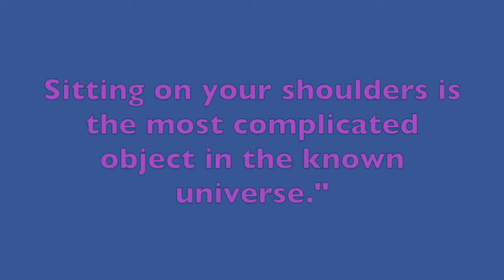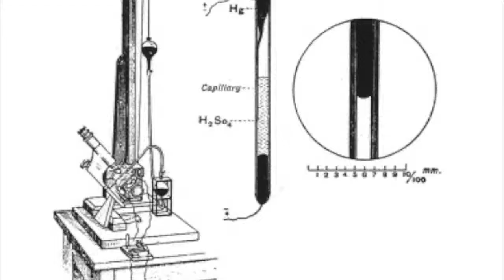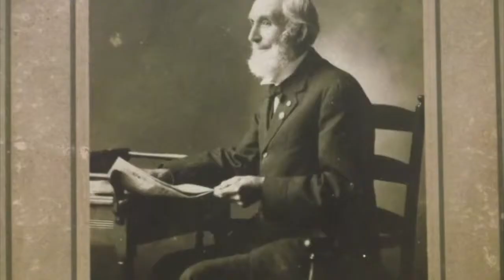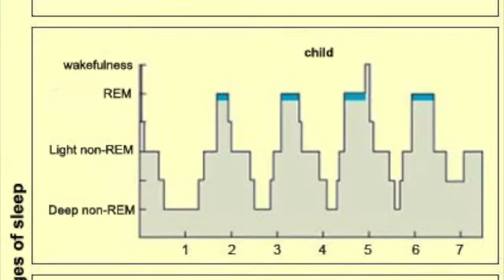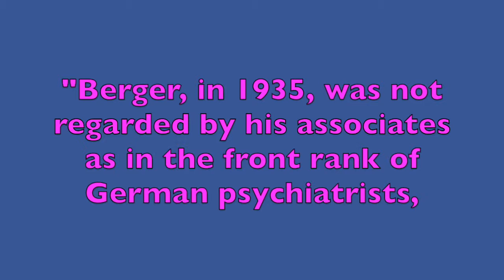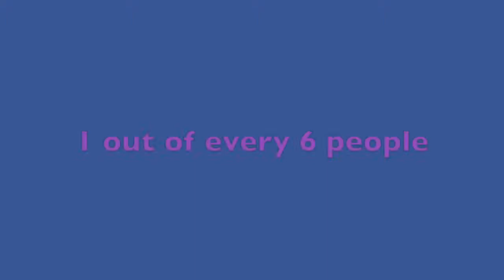NHD Nationals Final Michaela Scarrow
Michaela Scarrow's National History Day documentary. "Hans Berger and the Electroencephalogram: Playing with the Mind".